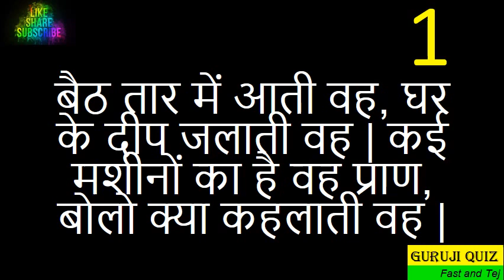Puzzle II Brain Twister II Paheli II Crux II Mystery II Brain Teaser II Paradox A69